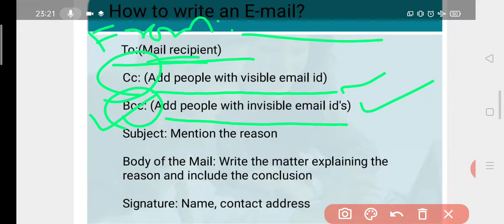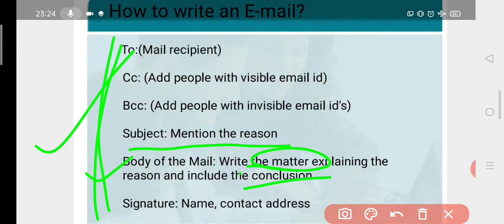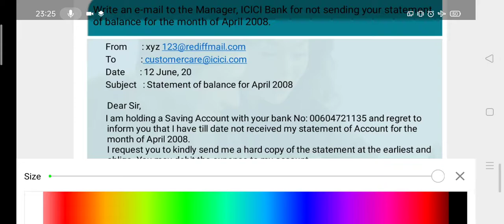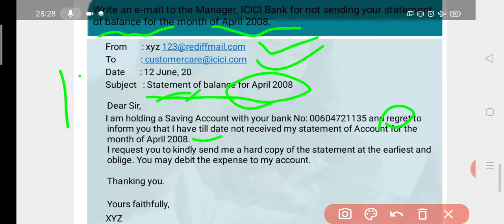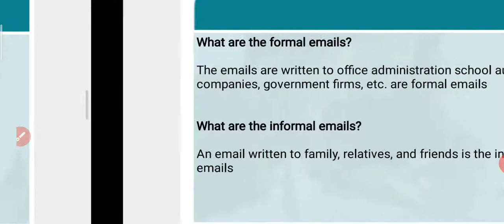AUHS ENGLISH email writing by Mrs Kalyani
please use headphones for better understanding. please watch this video till the end.